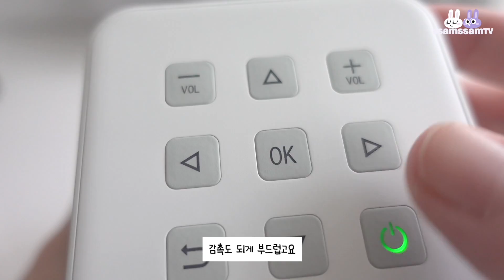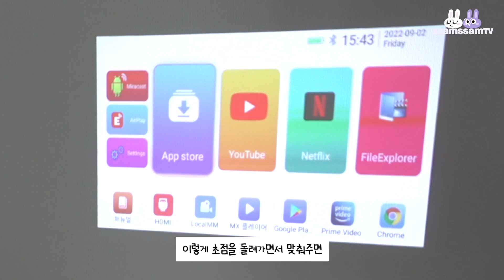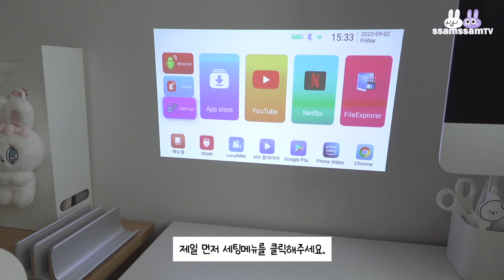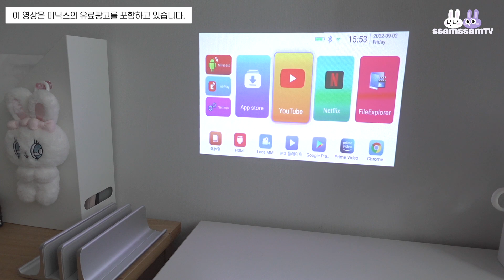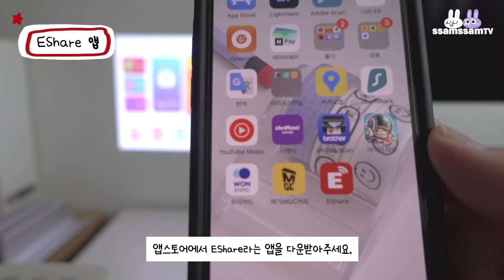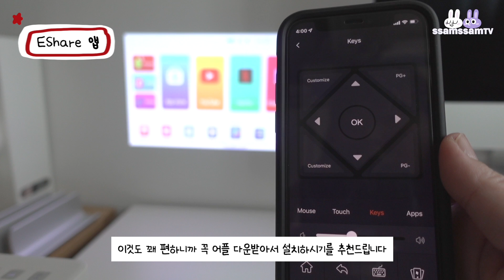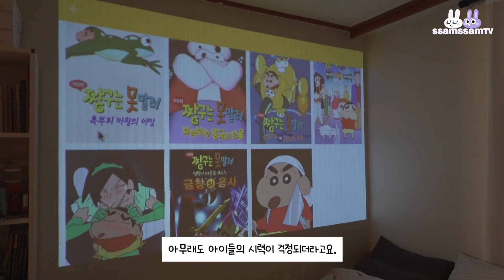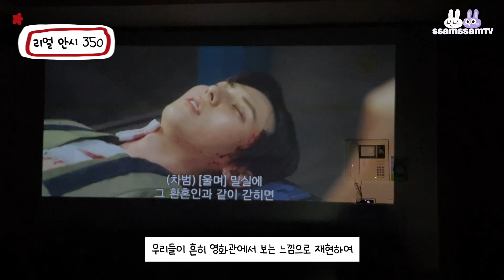미니빔프로젝터로 내방을 극장처럼 꾸미기🍿🎬 [🥳구독자 이벤트]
💬 미닉스에서 최근에 새롭게 리뉴얼한 미니빔프로젝터를 사용해 보았는데요.
      와... 빔프로젝터 진짜 활용방법 무궁무진하고 사용법도 편리해서 집들이 선물같은걸로도 너무 좋을거 같더라고요! 얼른 영상으로 확인해보세요~ (이벤트 있을유!)

🎉쌤쌤티비 구독자분들 중 한 분을 추첨하여 미닉스 미니빔프로젝터를 보내드립니다.
→ 기간 : 2022년 9월 7일 ~ 9월 14일
→ 내용 : 영상을 끝까지 시청해주신 후, 미닉스 미니빔프로젝터를 써보고싶은 이유를 간단히 댓글로 남겨주세요🤗
→ 당첨자 발표 : 9월 15일 커뮤니티 게시판 (따로 알림드리지 않으니 꼭 쌤쌤티비 알람설정하시고 커뮤니티 게시판 확인 부탁드려요! 3일동안 확인안하시면 당첨 취소 됩니다.)